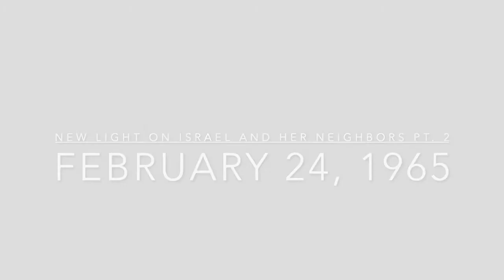New Light on Israel and Her Neighbors Part 2 | Hugh Nibley | 1965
Given at BYU on February 24, 1965